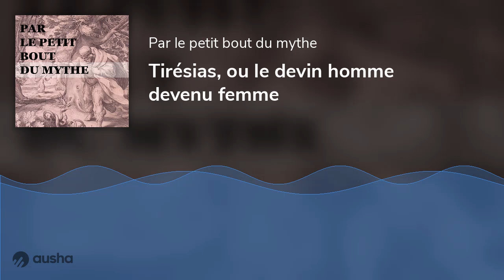Tirésias, ou le devin homme devenu femme